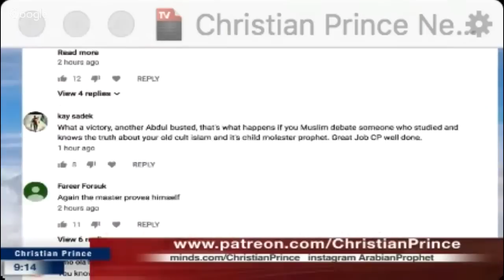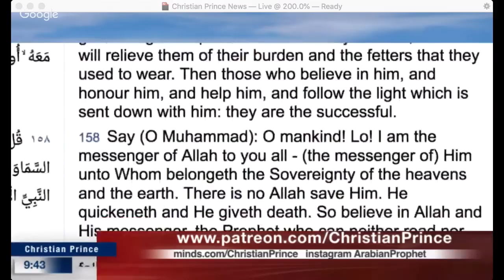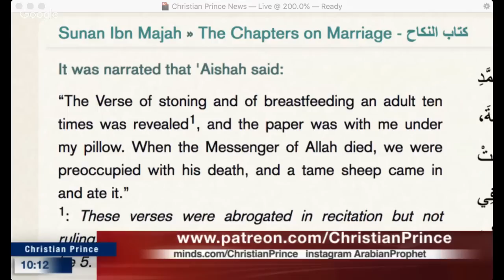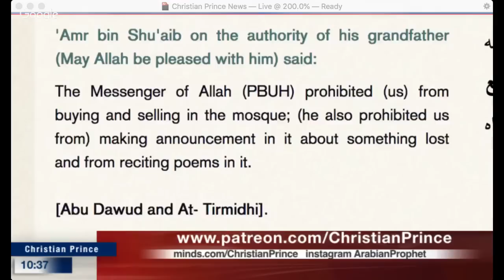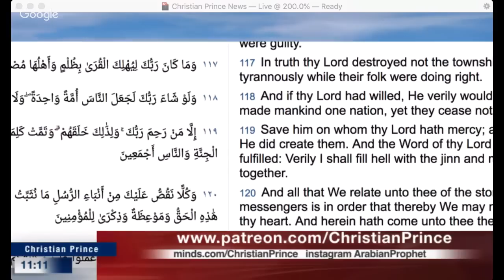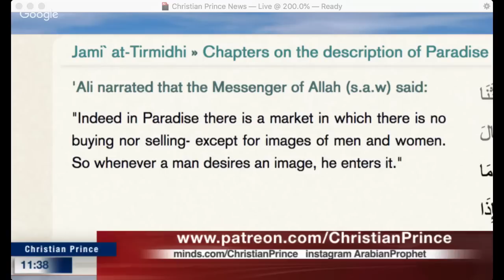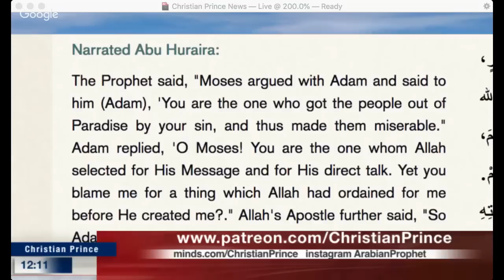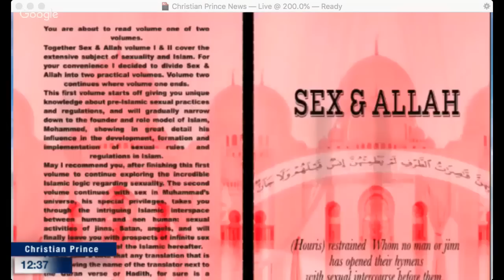Christian Prince | Sheikh Ahmed Deedat Proves the Quran to be Fraud, Fake & ALL False ! | LIVE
Christian Prince | Ahmed Deedat Proves the Quran to be Fake & False !